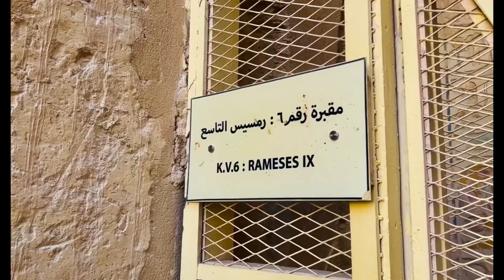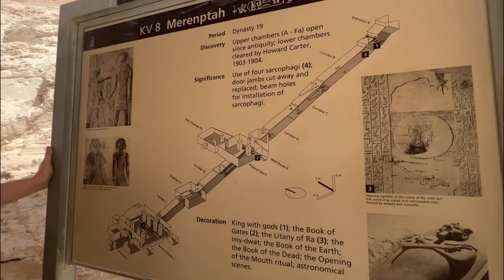Ramses IX Tomb at the Valley of the Kings in Luxor Egypt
The tomb of Ramesses IX (KV 6) is the first tomb one encounters within the modern entrance to the Valley of the Kings. It is a rather simplistic tomb in most respects, though the art work is interesting. John Gardner Wilkinson said of the artwork:

"The features of the king are peculiar, and from the form of the nose, so very unlike that of the usual Egyptian face, it becomes very probable that their sculptures actually offer portraits..."

The tomb has stood open since antiquity, and was visited by many ancient tourists, including 46 who left inscriptions within the tomb. This tomb was apparently explored by Henry Salt, who collected some of the funerary equipment which is now in his collection at the British Museum. In 1888, the sepulchre was cleared by George Daressy.

Entrance is made to the tomb down a corridor with steps on either side, which then connects to the first true corridor with two annexes on either side. However, one of the annexes was never completed. This is followed by a second and third corridor, prior to reaching a vestibule. Note the absence of a ritual shaft. The vestibule opens into a four pillared hall, and then a very short corridor which leads to the burial chamber with no annexes. It is possible that the burial chamber was originally meant to be another corridor, as it is very small, but was converted because of the kings death. An unusual feature of the burial chamber is a two tiered pit in the floor. No sarcophagus has ever been found.

The decorative theme for this tomb begins with the king's adoration of the sun disk, accompanied by Isis and Nephthys on the lintel over the entrance. Variations of this are also found on the door lintels of the second and third corridors. The art in this tomb is similar to that of Ramesses VI, though here, the first two corridors have passages from the Litanies of Re, rather than the Book of Gates. It appears that only decorative theme of the first corridor was completed during Ramesses IX's lifetime, with the remainder of the artwork completed with much less care and skill after his death.

In the second and third corridors, in addition to the Litanies of Re, there are also passages from the Book of the Dead, the Book of Caverns, and in the last part, the Book of Amduat. Probably due not only to the changing concept of the Afterlife, but also the lack of space, most of the texts are abbreviated, and the Book of Gates does not show up at all. There are figures of two priests to either side of the door to the pillared hall representing the Opening of the Mouth ritual. The burial chamber has a vaulted ceiling with a double representation of Nut and passages from the Book of the Day and the Book of the Night.

The body of Ramesses IX was found in the Deir el-Bahri cache in 1881, in a coffin originally prepared for the lady Neskhons, wife of Pinudjem II.

There is little in the way of funerary equipment which was discovered for this tomb. As stated above, no sarcophagus was found.

The entrance to the tomb of Rameses IX, located in the main Wadi, lies on a northwest-southeast axis and is cut into the west side of a large hill that dominates the central part of the Valley. Its plan consists of an open entryway Ramp(A), three successive corridors (B, C, D), a chamber E, and an unfinished pillared chamber (F) with central descent, which leads to the burial chamber J. The first corridor B has four undecorated side chambers (Ba-Bd), one of which (Bd) was left unfinished. The first three corridors of the tomb are well cut, but no well-shaft was excavated in chamber E. A corridor following descent F was enlarged to be used as the burial chamber. A two-tiered pit to hold the missing Sarcophagusor Coffinwas cut into the floor of the burial chamber.

The tomb is decorated with scenes from the Book of Gates(gate B, corridor C), Litany of Ra(corridor B, corridor C), Book of Caverns(corridor B, corridor C, burial chamber J), Imydwat(corridor C, corridor D), Book of the Dead(corridor C), Book of the Earth (burial chamber J), Book of the Night(burial chamber J), and Opening of the Mouth ritual(corridor B, well chamber E). There are also representations of the deceased with deities (corridor B, corridor C, corridor D, burial chamber J), bound enemies (corridor C, corridor D), enigmatic compositions (corridor D), and an astronomical ceiling (corridor C). Abitz observed that at the time of the death of Rameses IX, only corridors B and C had been plastered, and only the painted decoration in corridor B had been completed. After the death of the king, the remaining plastering and painting of the ceiling and walls of the tomb were hastily finished. The walls of KV 6 contain over fifty graffiti, mainly located on the upper part of the walls, indicating the tomb was partly filled with debris during antiquity.